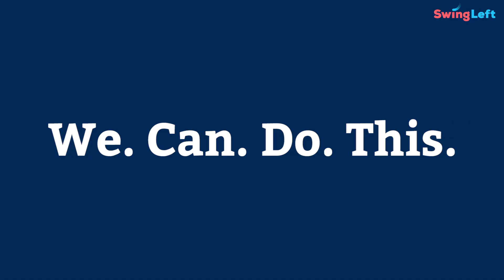California Primaries Explained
Swing Left volunteers got out the vote and ensured we were not locked out of crucial California Swing Districts on June 5th. Now let's flip these districts blue on November.